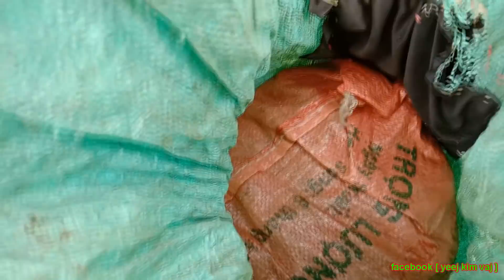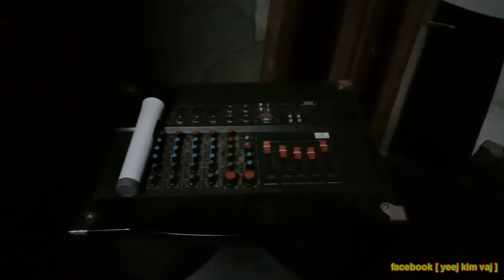kuv yawg vam ntxhais lub me tsev zes nquab/2hli/2020/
19/2/2020/ ua tsaug